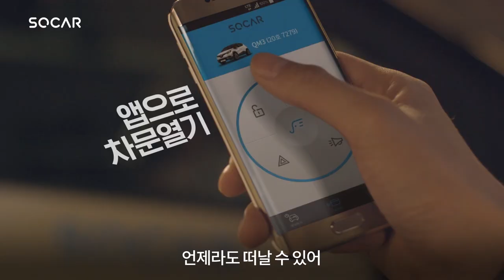[타면된다, 쏘카] 남주혁이 제안하는 즐거운 드라이빙 라이프! :시티캠핑편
대한민국 1등 카셰어링 쏘카
쏘카 광고 모델 남주혁 주우재 이하은의 쏘카 드라이브 현장!